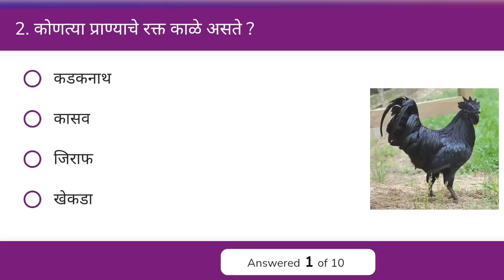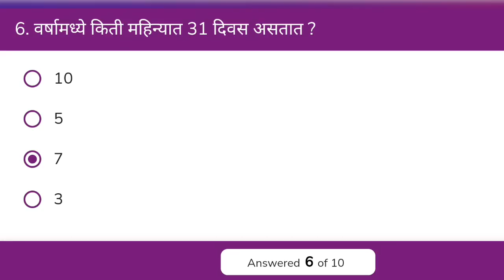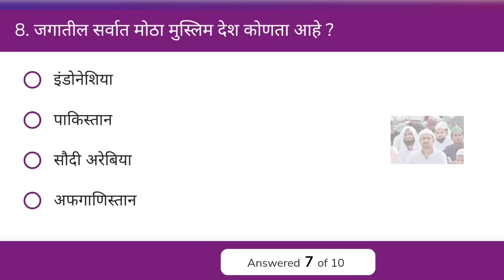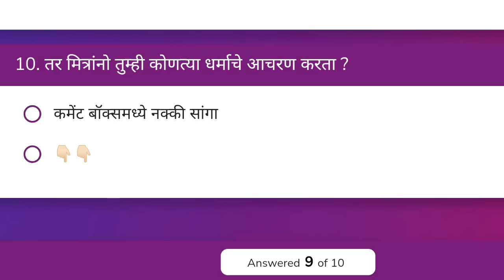जनरल नॉलेज मराठी || प्रश्न आणि उत्तरे || Gk in Marathi || 374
तर मित्रांनो आपली व्हिडिओ तुम्हाला कसे वाटतात कमेंट बॉक्समध्ये नक्की सांगा आणि आणि अशाच प्रकारचे महत्त्वपूर्ण आणि मजेदार व्हिडिओ पाहण्यासाठी आपल्या चॅनलला “सबस्क्राईब” करायला विसरू नका..🚩